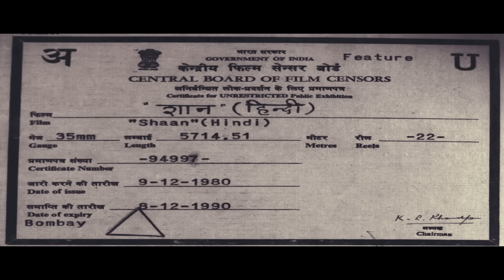शान | Shaan Full Movie {HD} | Amitabh Bachchan, Shashi Kapoor, Praveen Babi | Superhit Movie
🔔click here @nhmovies

► Credits
Movie : Shaan (1980) | शान
Starring : Amitabh Bachchan, Shashi Kapoor, Praveen Babi, Rakhi Gulzar, Shatrughan Sinha & others